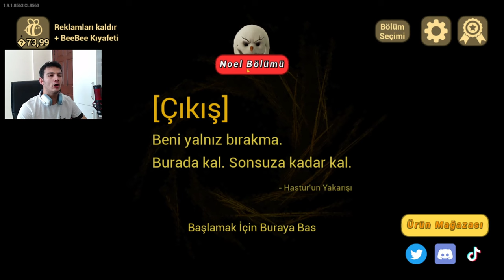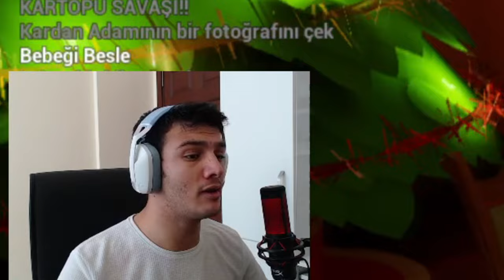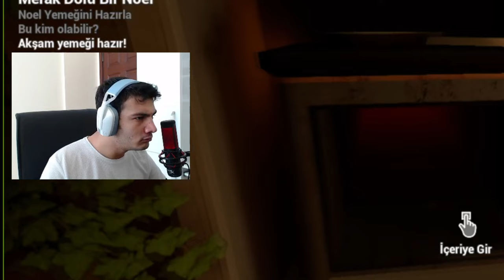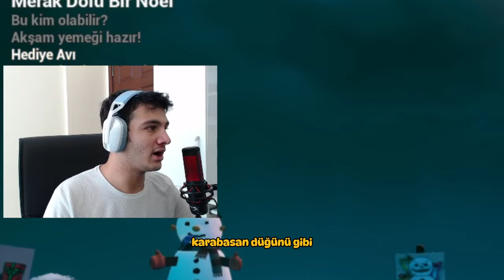ŞEYTAN BEBEK GERİ DÖNDÜ! - Yılbaşı Noel bölümü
Selam Oyun severler. Bugün Şeytan bebek geri döndü. The Baby İn Yellow adlı bir gerilim oyunu oynadım. Yılbaşı özel Şeytan bebeğe bakıcılık yaparak oyunu bitirdim. ve oyunu devamı gelecekmiş. Eğer bu videoya güzel bir like gelirse devamı gelecektir. Desteklerinizi bekliyorum İyi Seyirler...